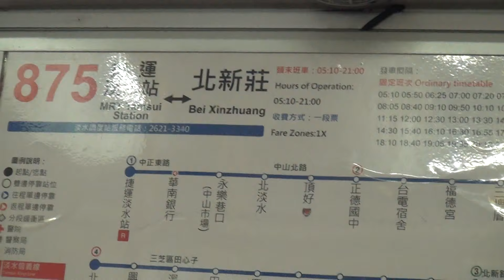OK902 I02 20190214 天元宫